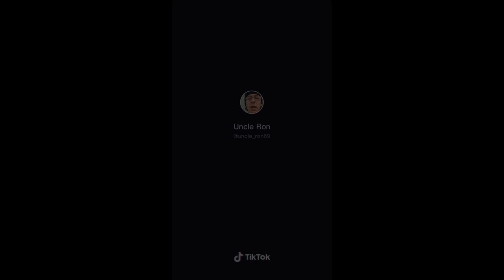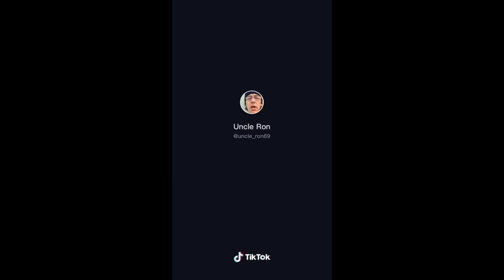TIK TOK COMPILATION | UNCLE RON FUNNIEST MOMENTS | BEST OF UNCLE RON